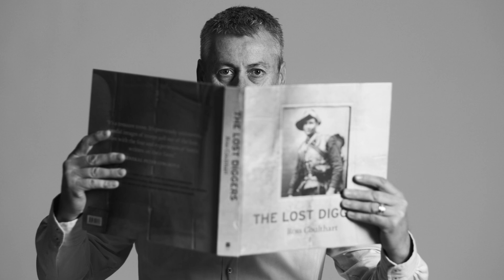IAMMINRES - Mike Grey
Meet Mike Grey, Antiques Collector and MinRes Chief Executive - Mining Services.

“My wife has mentioned the word ‘hoarder’ more than once, but she fully supports my passion for collecting pre- and post-war farming equipment, military pieces, and various automotive collectibles.

It’s a passion that stems from ensuring we preserve our proud history in farming and the military.
It also gives me a wonderful excuse to travel around Western Australia fossicking among second-hand stores and farms and meeting new people.

You can imagine with antique tractors and such we need a bit of space, so we’re building a dedicated storage and display facility on our property. Maybe my ‘hoarding’ will pay off yet.”